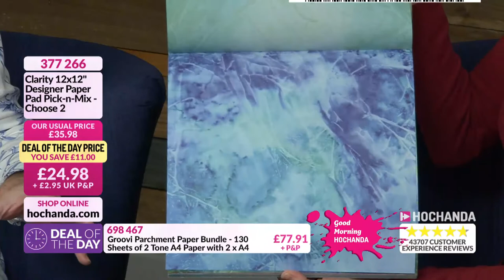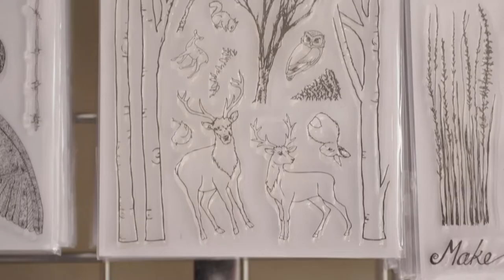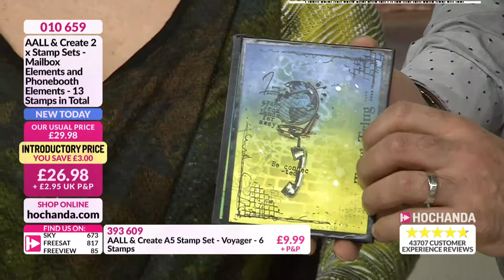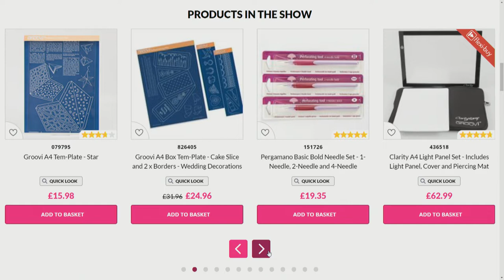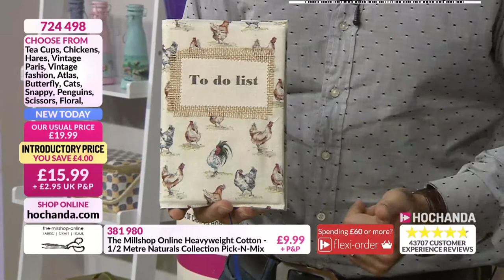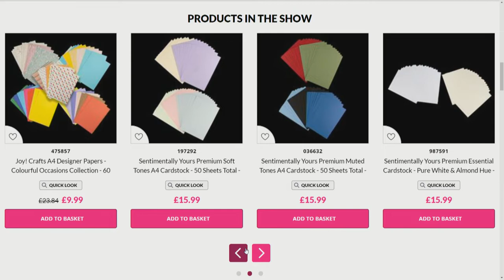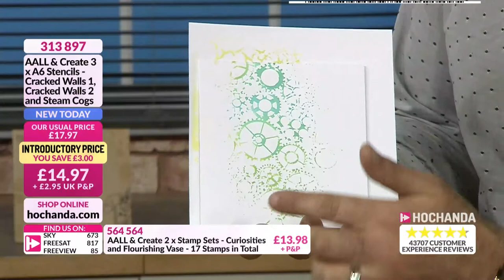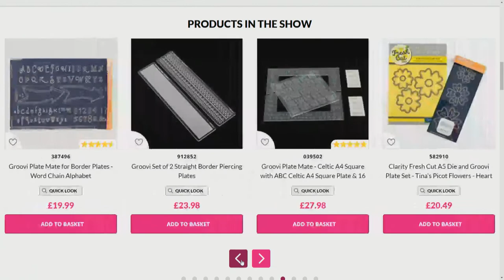AALL & Create, Claritystamp and more at Hochanda - The Home of Crafts, Hobbies and Arts